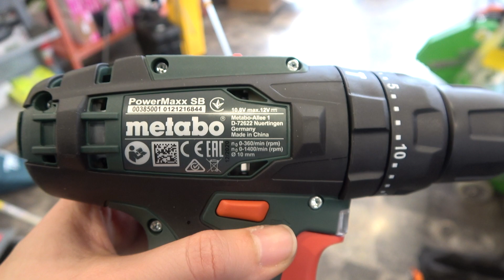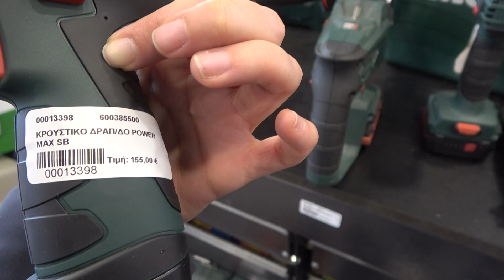metabo POWERMAXX SB 10 4V